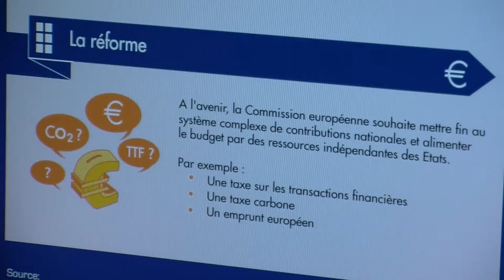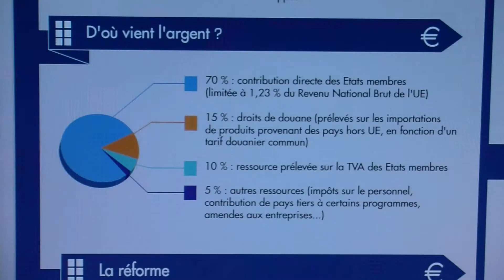EU could start 2014 with 20 billion euros deficit (in French)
The amount of unpaid bills for regional policies hasn't stopped increasing during the last years. Some member states who don't want to pay are pointed out by the Danish MEP Anne Jensen. However, according to the European Commission the situation is not comparable to the US shut-down.

The conciliation talks between the European Parliament and the Council -- which have started on November 4 - are not a piece of cake, because despite the huge deficit, the 2014 EU budget should be lower by 6% than this year. Moreover, the European Parliament would like to increase the payments by 1.4 billion euros compared to what the Council agreed. Some member states - especially Northern ones - don't want to pay more, but the German MEP Helga Trupel, a member of the Greens at the European Parliament, said that it is in each EU country's own interest to receive the money. A final agreement on next year's budget has to be found on November 13.